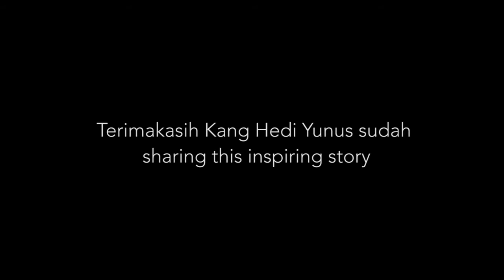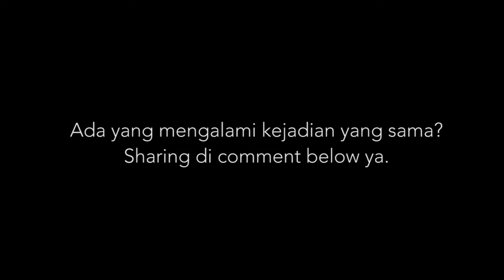Cerita Hedi Yunus lepas dari jerat Narkoba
Hai Guys, Indonesia sedang darurat kejahatan narkoba, pasti setuju kan kalau Narkoba benar benar merusak masa depan generasi muda. Gua seneng banget Kang Hedi Yunus cerita bagaimana cerita dia lepas dari jerat narkoba. Apa yang ia rasakan saat mencova lepas dari jeratan narkoba? Apakah benar anggapan narkoba membuat musisi semakin kreatif? check this beautiful confession out guys. Thank you banget Kang Hedi for sharing.